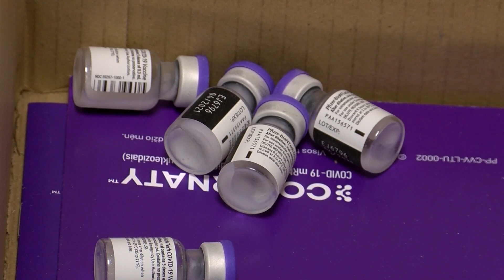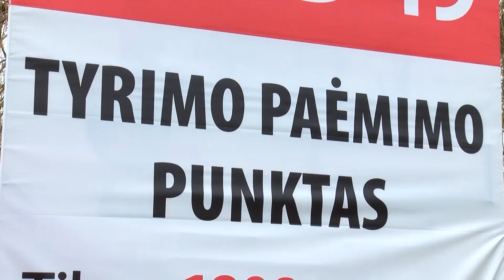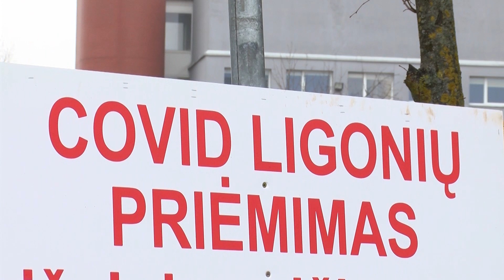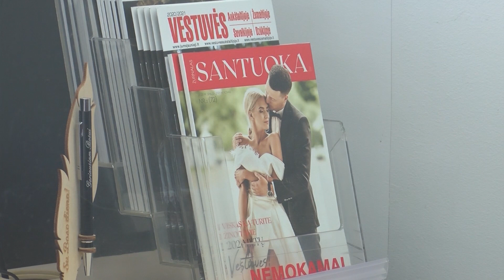2021-01-14 Marijampolės TV žinios